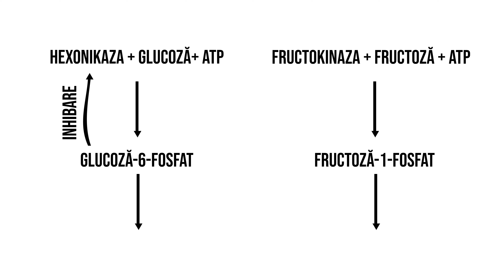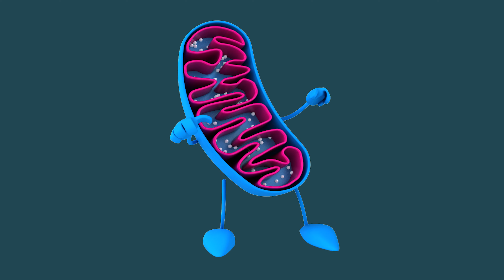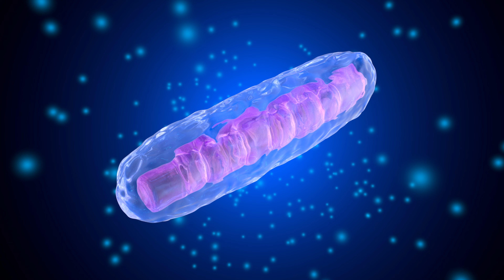Sunt fructele sanatoase? Ce probleme provoaca metabolismul fructozei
Astazi discutam despre problemele care apar in urma metabolizarii fructozei si incercam sa aflam impreuna daca fructele sunt sanatoase sau nu

00:00 Intro
01:39 Ce este fructoza
03:16 Ce organ este responsabil de metabolizarea fructozei
04:06 Reglarea metabolismului fructozei
05:47 Caile metabolismului fructozei
07:06 Ocolirea mecanismelor de satietate
08:11 Epuizarea ATP
09:33 Disfunctii mitocondriale
10:25 Sunt fructele periculoase?
12:40 Concluzii